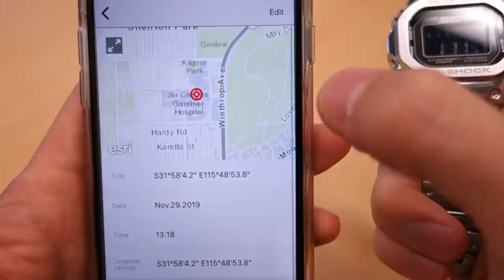Why The "Full Metal G" Isn't As Good As You Think: G-Shock GMW-B5000D-1 Review - Perth WAtch #305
In-depth review of the awesome "Full Metal G", featuring custom variant negative LCD display, Tough Solar, Multi-Band 6 & BlueTooth connectivity!

Checkout my NEW STOREFRONT

- Amazon (normal LCD ver.)

Perth WAtch - Sharing my passion for horology and watches. Enjoy the videos on watch reviews, general thoughts & discussions, side-by-side comparisons, horology topics, and more!